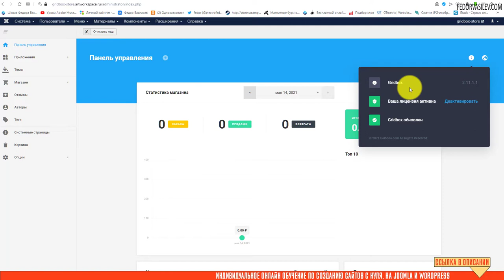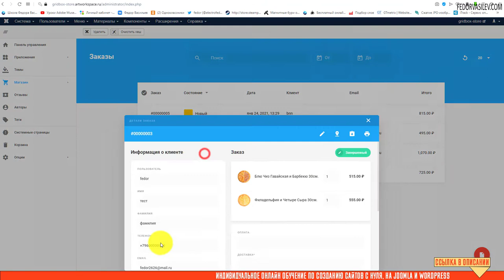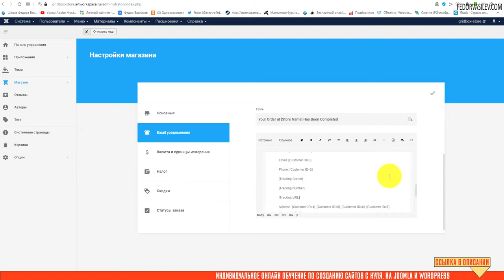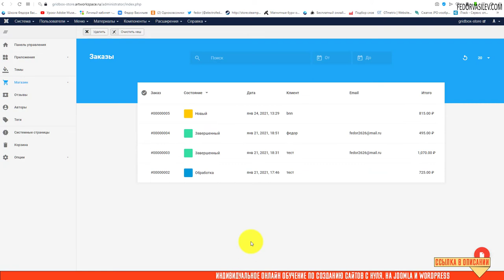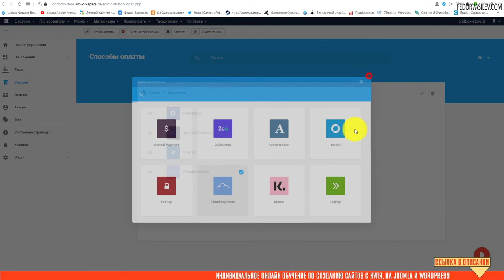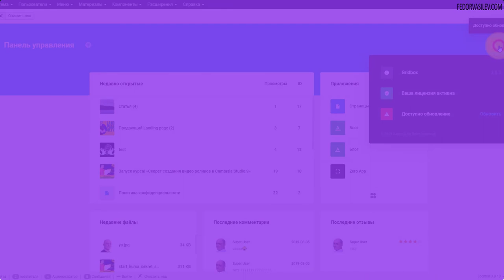Gridbox Store — V.2.11.1.1 отслеживании заказов и новые платежные шлюзы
В новой версии Gridbox Store появилась возможность добавлять сведения о транспортной компании, через которую вы отправляете товары вашим клиентам. Стало возможным разместить название компании, трек-номер, ссылку.​